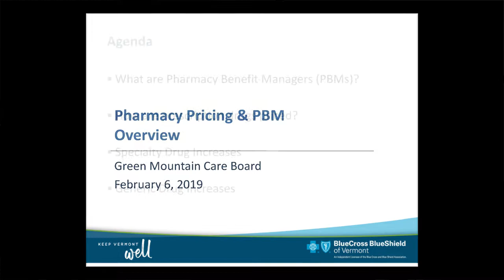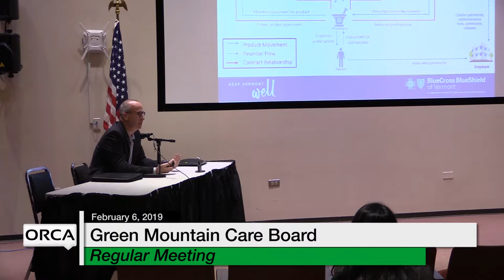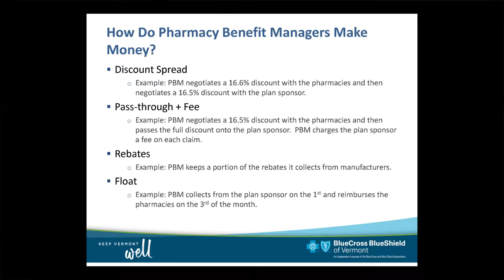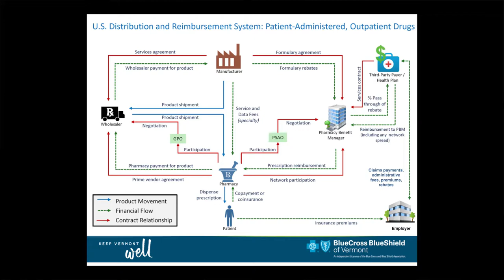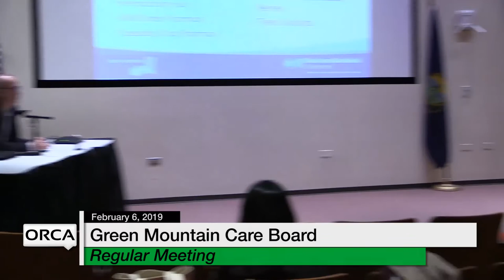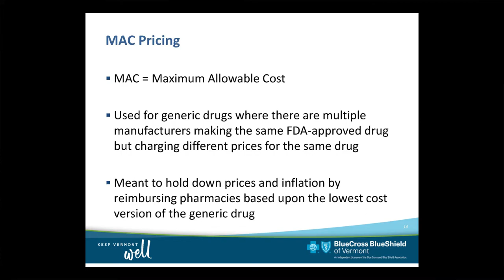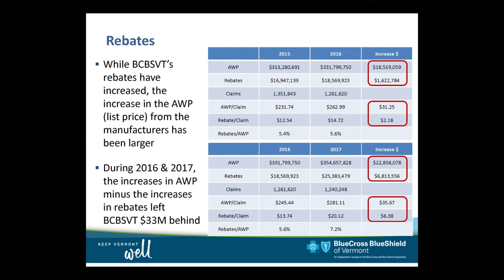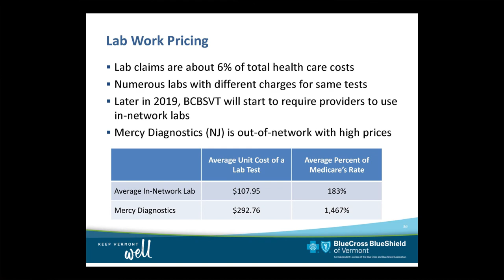Green Mountain Care Board - February 6, 2019